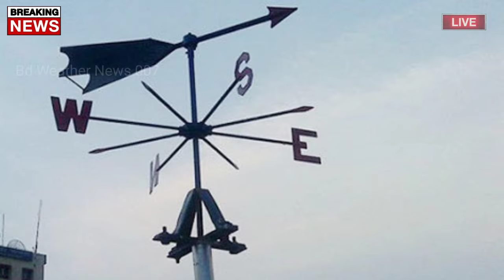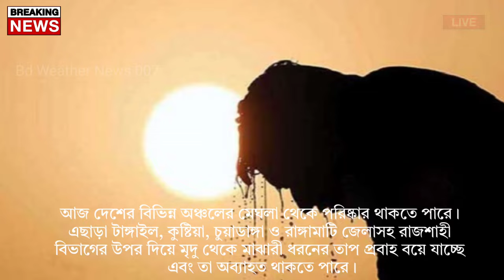আবহাওয়ার খবর আজকের || এবার আসছে কালবৈশাখী ঝড় || Bangladesh weather Report today|| Bd Weather Update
Bangladesh_weather
 Dhaka weather
 Khulna weather
 Borisal weather
 Rajshahi weather
 Sylhet weather
 Rangpur weather
Chittagong weather
Westbengalweather
Kolkata weather
Howrah weather
Hooghly weather
Bankura weather
 Purulia weather
 Birbhum weather
 Murshidabad weather
 Medinipur weather
 Darjeeling weather
 Jalpaiguri weather
 Coochbehar weather